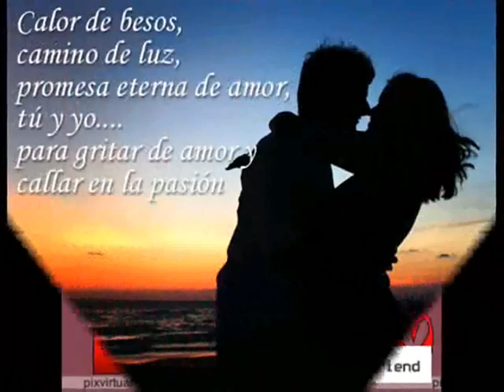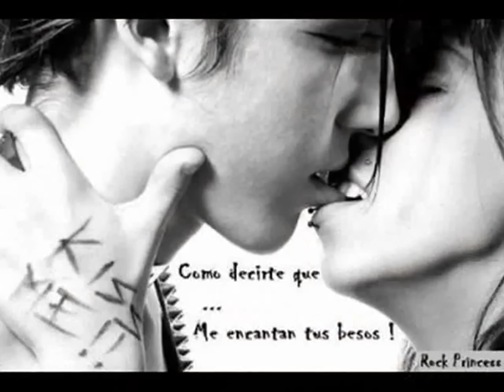BesameRicardo Montaner PL